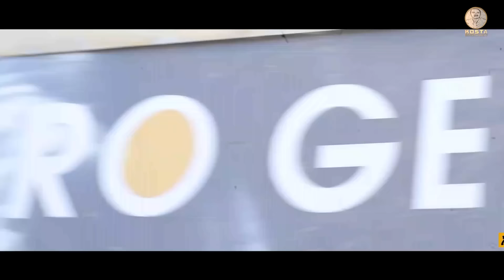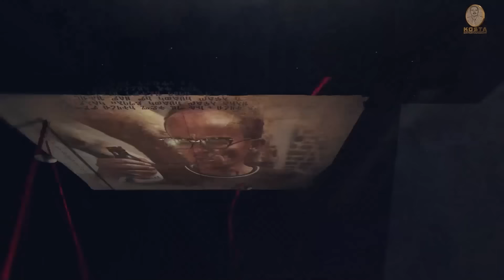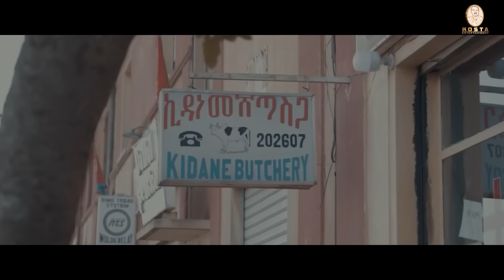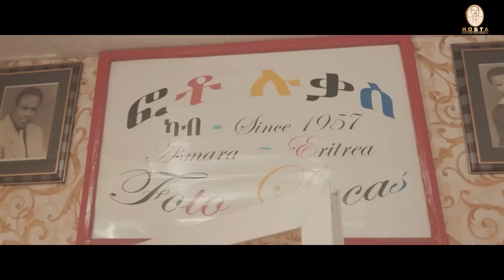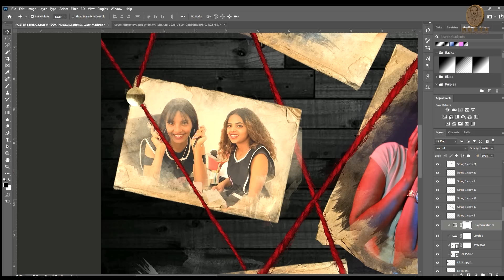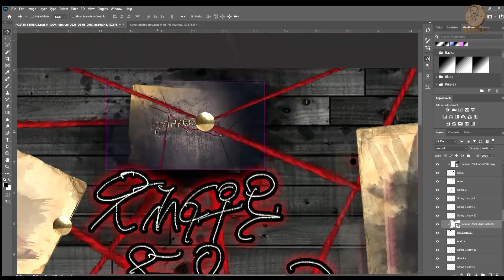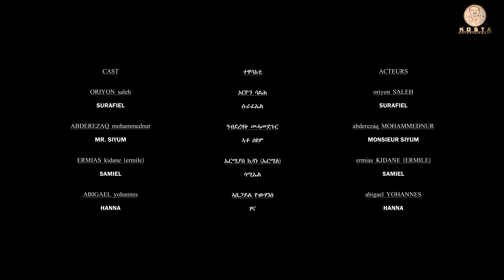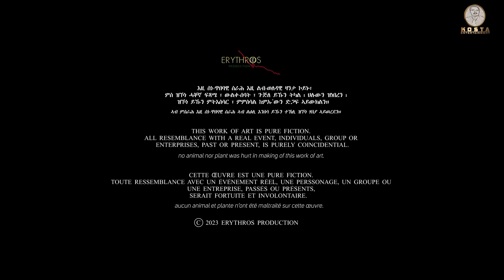NEW ERITREAN SERIES MOVIE XHFTOY DYU 2024 PART 3 ሓዳሽ ፊልም ጽሕፍቶይ ድዩ 3ይ ክፋል